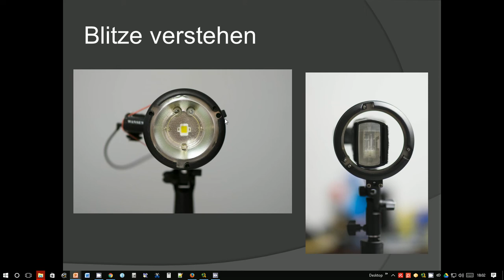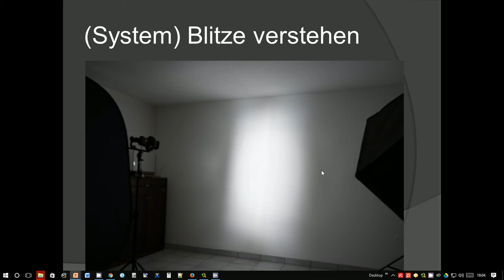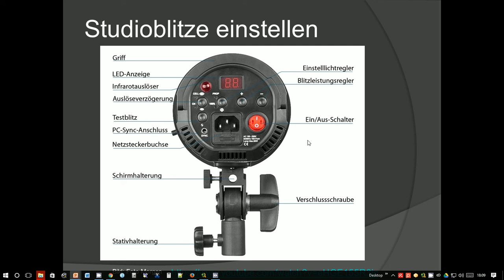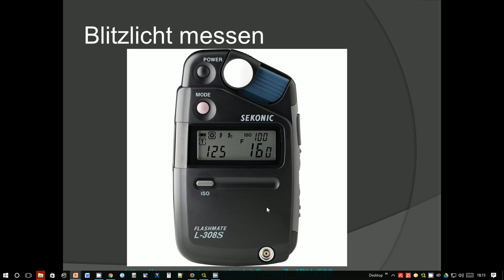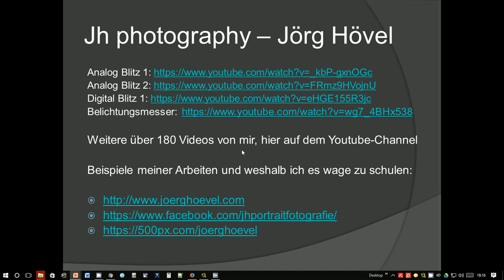Der erste Studiobesuch Teil 2